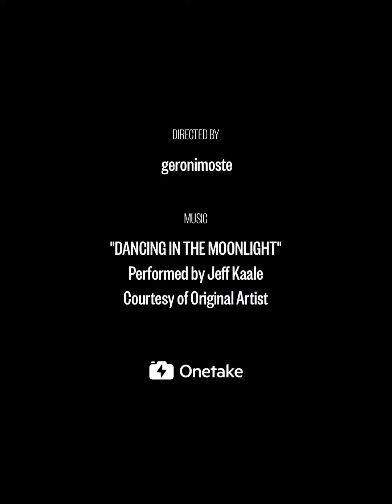Summer Hit & Water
Mela Swimming without safety gear